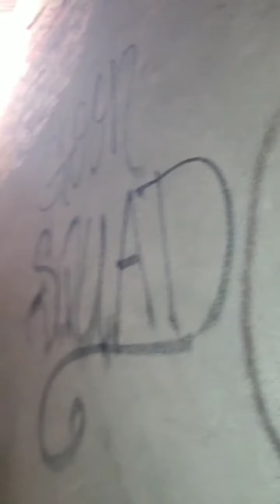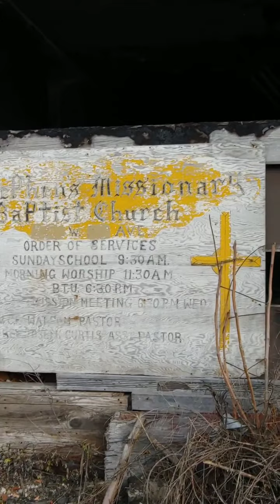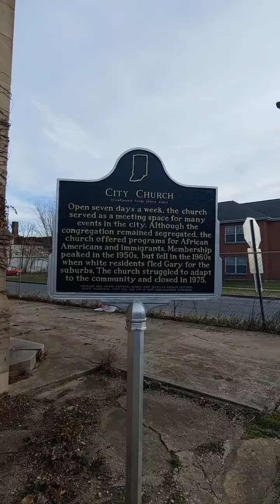City Methodist Church Gary IN Starring: Harley the Homeless Engineer #1/2 videos, Model photo shoot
Mark DeWindt can pick up mail at shelter. (Harley is his street name) 659 south river street Aurora IL 60506
Model, Musician, Photographer **WORLD WIDE***Instagram Louiereligionlove
Sound cloud Louiereligionlove